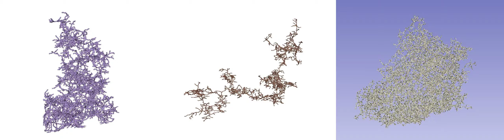3D model obtained for the 3 silica Precipitated, Fumed, Aerogel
Film of a skeleton of the solid phase generated from the 3D model obtained for the 3 silica Precipitated, Fumed, Aerogel.

Precipitated : The cell size for the skeleton generation was around 115 nm * 145 nm * 190 nm with a silica solid phase of 3.7 105 nm3, resulting in a skeleton with 3,201 branches and 1,541 junctions.

Fumed: The cell size for the skeleton generation was around 430 nm * 550 nm * 565 nm for the fumed silica with a silica solid phase of 4.2 106 nm3, resulting in a skeleton with 2,092 branches and 1,036 junctions.

Aerogel: The cell size for the skeleton generation was around 50 nm * 225 nm * 300 nm for the aerogel with a silica solid phase of 4.3 105 nm3, resulting in a skeleton with 14,778 branches and 8,093 junctions.

In this work, we analysed the solid phase connections and lengths using the 3D Skeleton plugin. The skeleton is formed by the central pixel of a structure. By calculating the skeleton, a network of lines (branches) connected to each other is obtained. The length of a branch can be analysed in real distance or in Euclidean distance. Each intersection is a connection that can be quantified in number of junctions in a volume. The dead end of a branch, has one connection only. By dividing the branch length by the Euclidian distance between its ends, the tortuosity of the skeleton of the solid phase is obtained.